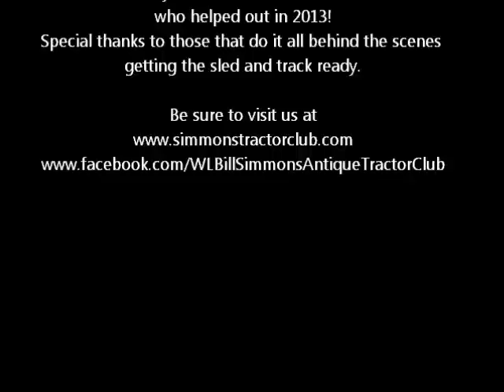WL Bill Simmons Antique Tractor Club 2013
Some pictures from our 2013 pulls